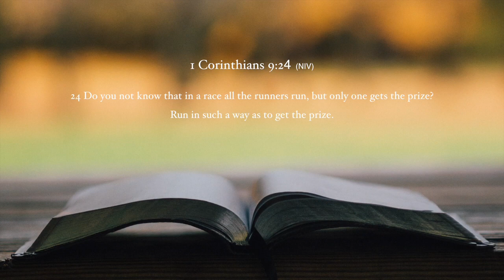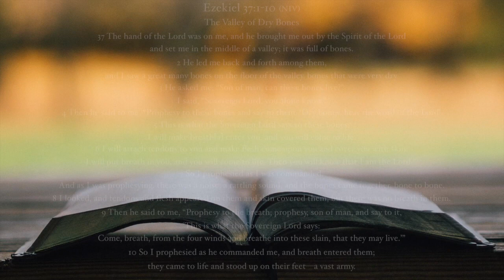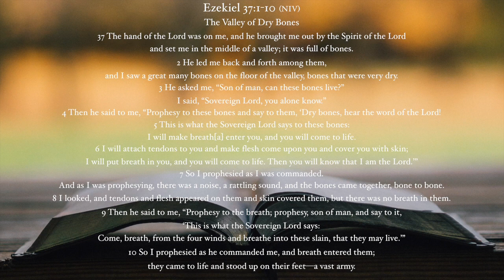DCFC Mar 5 2017